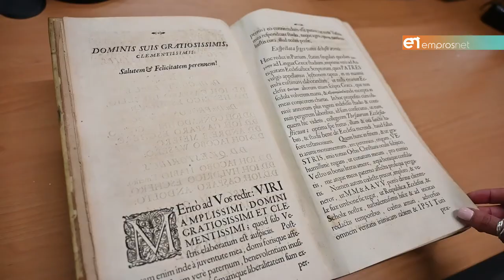΄Ενα διαμάντι γνώσης στη καρδιά της Μυτιλήνης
Η Δημόσια Κεντρική Βιβλιοθήκη Μυτιλήνης